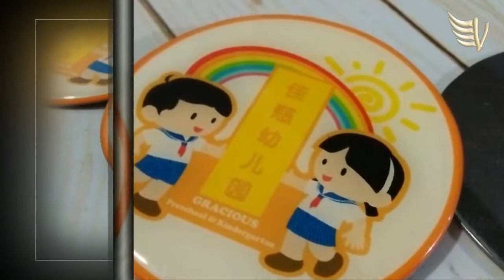PIN GRACIOUS PRESCHOOL & KINDERGARTEN